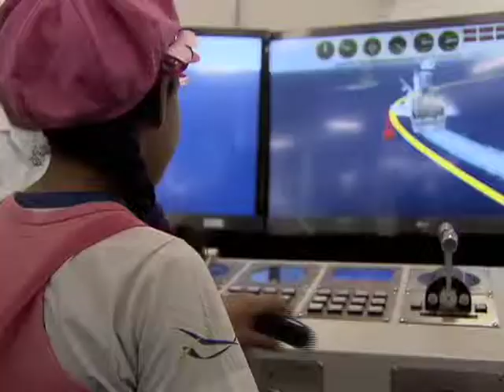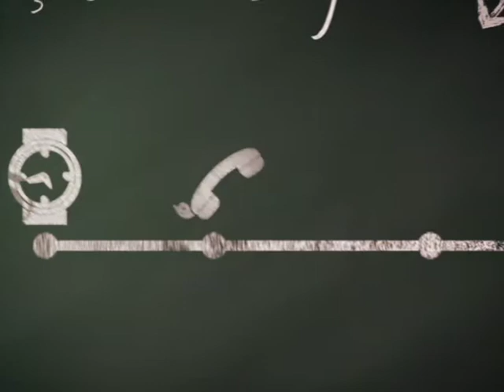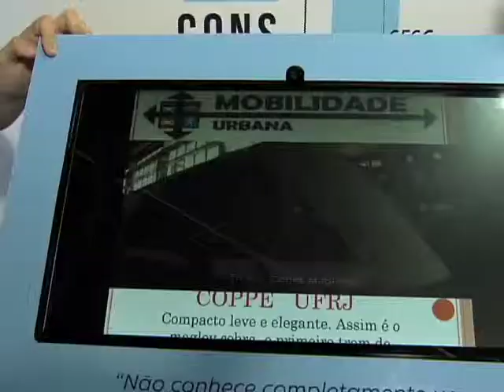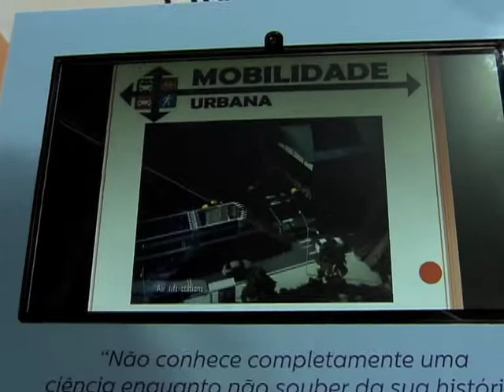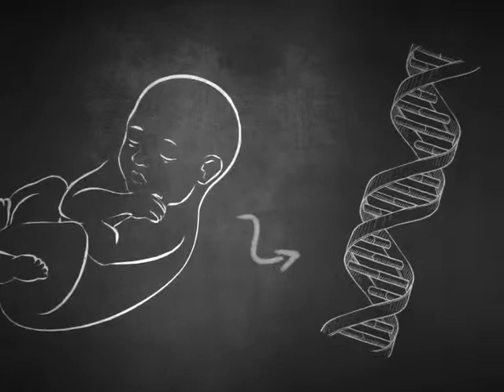Repórter Justiça - Semana Nacional da Tecnologia (25/10/14) (1/3)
A tecnologia nos dias atuais não só pode facilitar a vida de cada um de nós, mas também nos inspirar a criar e inovar. No Brasil, o estímulo à produção de ciência e tecnologia está previsto na Lei Federal 10.973, de 2004. Computadores, "tablets" e "smartphones" são ferramentas modernas à nossa disposição, mas existem criações com as quais as pessoas ainda não têm contato. Elas estão sendo testadas nos laboratórios e podem se tornar realidade. Algumas dessas ideias puderam ser conhecidas durante a Semana Nacional de Tecnologia, realizada em Brasília, que a gente mostra no programa desta semana. Leia a íntegra da sinopse